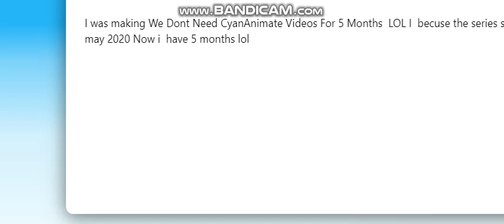I Was Making Bully Videos Of CyanAnimate For 5 Months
5 Months YEEEEEEEEEEEEEEE